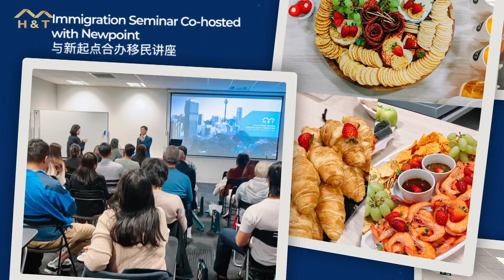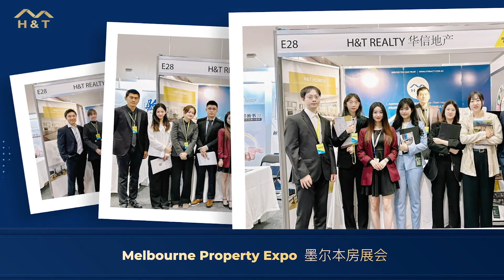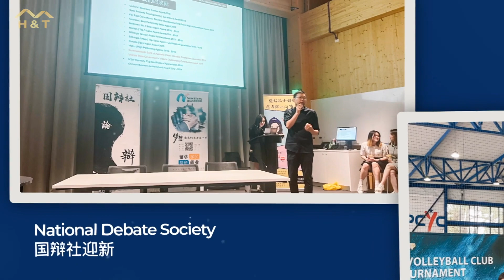2023 Year In Review | H&T华信 2023年度回顾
As we bid farewell to another remarkable year, it's time to reflect on the incredible milestones and unwavering resilience that defined 2023 for us at H&T 🎉✨ This chapter marked another year of growth, innovation, and collective achievements that we're immensely proud of.

Behind every accomplishment lies the dedication and hard work of our remarkable H&T team. Each team member has played an integral role in shaping our successes. Your commitment and passion have been the driving force behind every milestone we've achieved. Thank you for your unwavering efforts and dedication throughout this year. We also want to take this time to thank all our valued clients and business partners, thank you for your ongoing trust and support throughout this year, and we look forward to continuing our partnership in the upcoming year!

Looking ahead to 2024, we're fuelled with excitement and determination to pursue excellence and embrace new possibilities. Here's to the 17th year of H&T's journey! Wishing everyone a Merry Christmas and a Happy New Year filled with joy, peace, and prosperity. Here's to an incredible year ahead! 🎄🌟